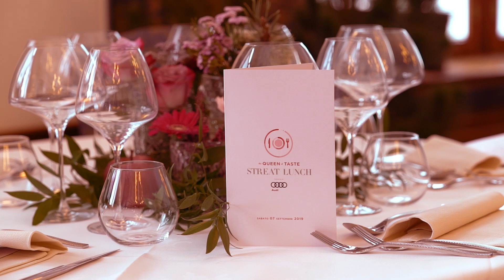The Queen of Taste presented by Audi 2019 | Chef Roberto Piccolin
Ricetta del piatto "Ampezzo Tacos" che lo Chef Roberto Piccolin (Ristorante Ariston - Cortina d'Ampezzo BL) ha presentato a The Queen of Taste presented by Audi 2019.
Video: Manaz Productions